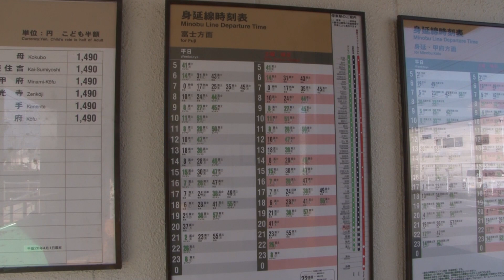【駅に行って来た】身延線富士根駅は片渡線と保線用側線のある駅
富士根駅は1面2線の島式ホームを持つ駅無人駅で、木造駅舎は小さなプレハブ駅舎に建て替えられて現存しません。また、昔ここから専用線が分岐しており、富士駅方面に向かって1kmほどの線路がありました。

【Full HD全区間前面展望】特急ふじかわ号 甲府～静岡 373系 身延線 東海道本線 Frontview Kofu-Shizuoka.